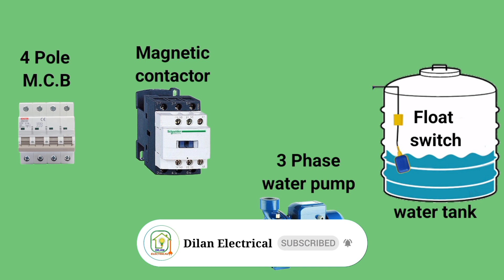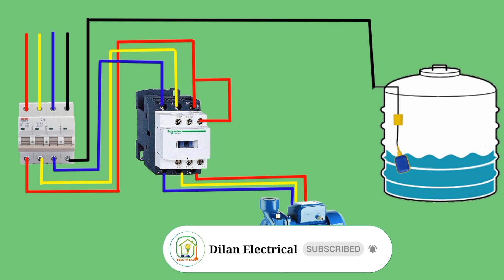How to make automatic on/off switch three phase water pump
Hi friends
Welcome to my you tube channel
Dilan Electrical

This video explains how to work with float switch